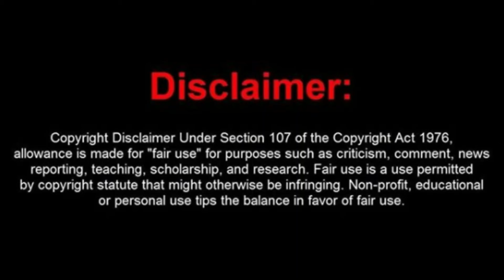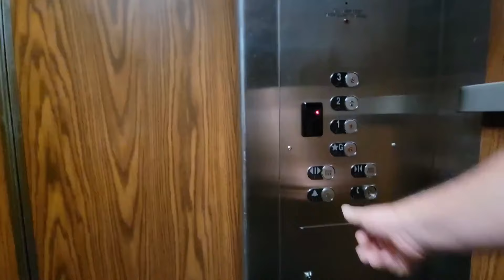Full Arrest Footage Of CFW Carolina in Fort Worth Incident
0:00:00 I Sneaky Adventure

Promoted by MrSnooze    • Sneaky Background Music for Videos I ...

0:01:13 I Sneaky Snitch

0:03:27 I Sneaky Snooper

0:04:29 I Background Cartoon Music

Background Cartoon Music by Mattia Cupelli

0:04:59 I Investigations

0:06:36 I Sneaky

0:09:04 I Hidden Agenda

0:11:19 I Sneaky Bass Latina

0:13:02 I Brookers Blues

0:14:37 I Funky Suspense

0:19:00 I Pooka

0:20:52 I Curious